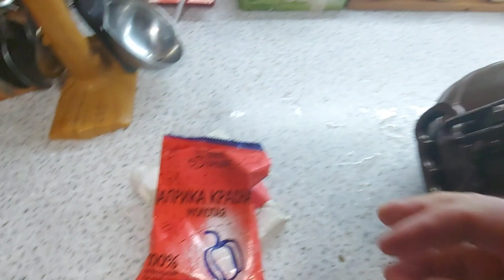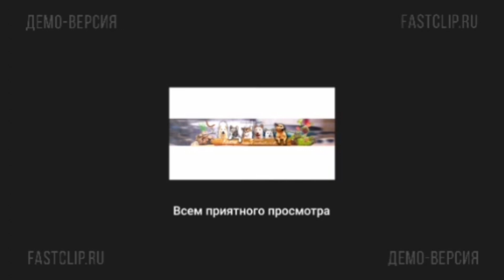Готовлю первый раз /Афганский казан/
Ну вот приготовил первый раз в афганском казане блюдо.
На мой взгляд что этот казан еще много покажет приготовленных в нём блюд.
Хоть на назу дома,хоть на костре или на печке.
Продукты что были приготовлены в казане:
1.Мясо(свинина) 800гр
2.Картошка 7 шт
3.Один баклажан
4.Один помидор
5.Грибы 150 гр
6. Одна морковь
7. Репчатый лук 3 шт
8.Специи на вкус (соль,перец и т д.)
Всем приятного аппетита.
С уважением.
Для тех кто хочет смотреть фото и видео на моих соц страницах.
Добро пожаловать в гости)
Мои страницы:
Тик Ток https laiki Solovyeva